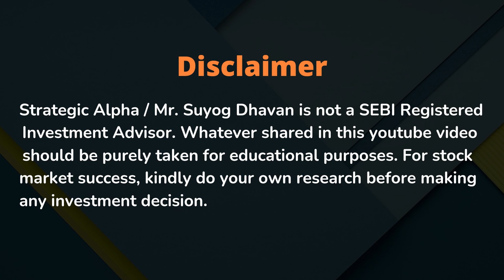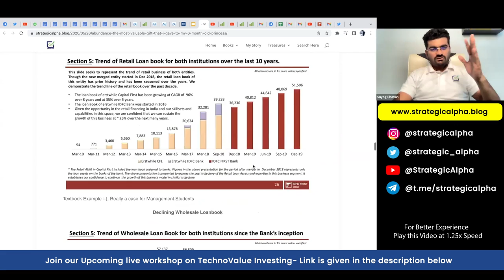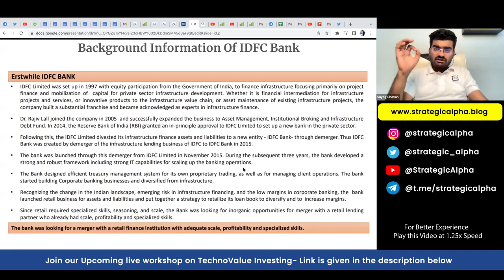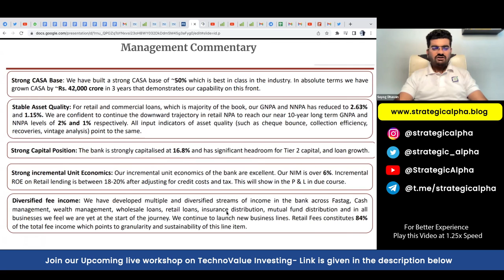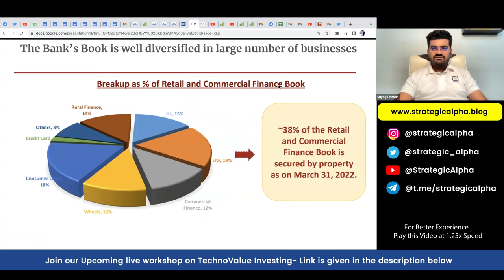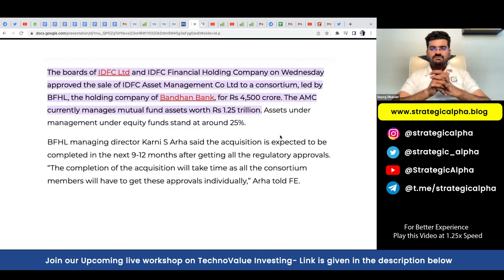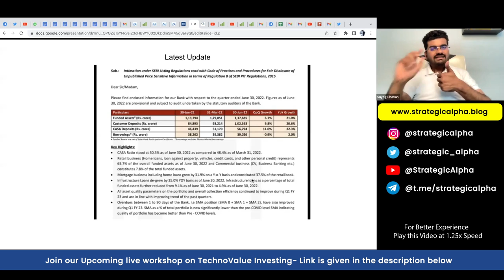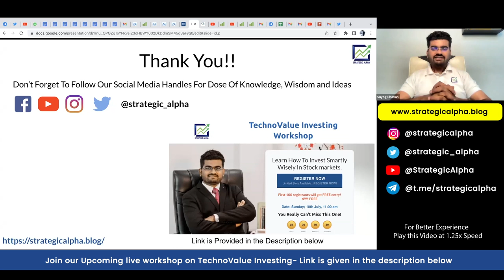IDFC First Bank - Fundamental Analysis of IDFC First bank CEO, MD V Vaidyanathan on IDFC First Plans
IDFC First Bank - This video Explains about IDFC First Bank's Fundamental Analysis and also explains about CEO & MD V Vaidyanathan's capabilities to build a world class bank.

CEO & MD V Vaidyanathan on IDFC First Plans - See  IDFC First bank News.

If you wish to register for our Workshop

Stock Markets reward us as per our perception, If we think of it as a gamble, it will prove to be a big gamble. If we think it's a business, it will reward us as a business.

Mr. Suyog Dhavan and StrategicAlpha as an organization are on the mission to change the wealth lives of over 1 lakh people through its Mentorship Model, Which aims at creating stock market wealthy people.
Make sure you SHARE the video to spread awareness and keep the flame burning inside the budding traders and investors who have given up on Trading/Investing.
We have the best stock market training institute in Bangalore, Mumbai, Chennai & rest of India.